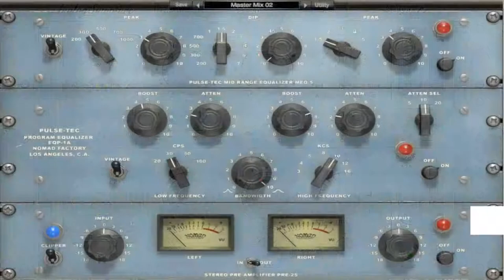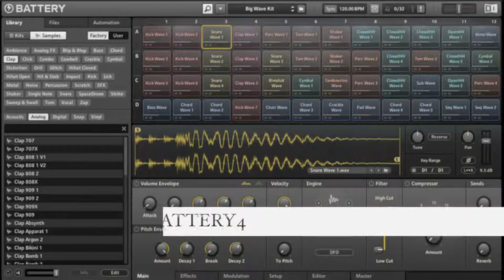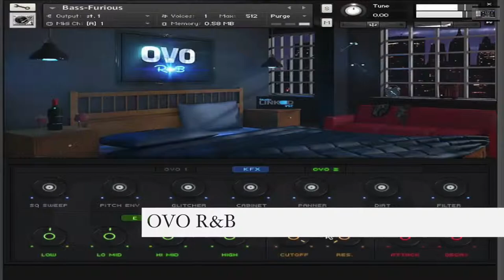Best Effects and Instrument Plugins Slideshow Video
A simple slideshow video that includes titles, photos, and background music.